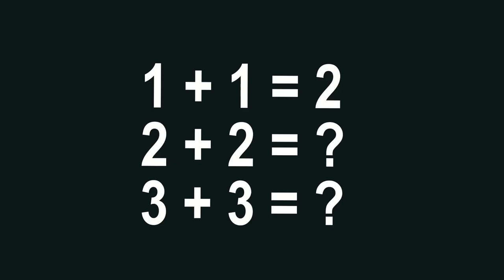배고플 땐 마라탕 먹방 - 애니먹방 | Delicious Bunzo Bunny | Poppy Playtime Mukbang Animation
Welcome to Poppy Toons

Hope you enjoy this animation video after a hard day.
We are trying our best to bring entertainment, laugh time and also great story to the audience.